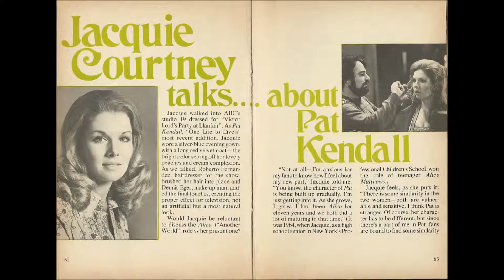One Life to Live March 15, 16, 17, 20 1978 CD 64 Audio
NOTE- Looks like the first few minutes at the beginning of many of the episode are missing since it went to 1 hour, got out of school around 1; 35 PM so I may not have been able to get home right at 2 except on Wednesdays when we got out 1 hour earlier.
Timeline: 00:00 - 2:07 Wednesday March 15 1978
2:08 - 38:17 Thursday March 16 1978
38:18 - 1:13:54 Friday March 17 1978
1:13:55 - 1:19:47 Monday March 20 1978
CAST:
Melinda (Lynn) Cramer- Jane Badler
Peter Jansen- Jeff Pomerantz
Vinnie Wolek- Michael Ingram
Wanda Wolek- Lee Lawson
Burt- ???
Cathy Craig- Jennifer Harmon
Danny Wolek- Eddie Moran
Karen Wolek- Judith Light
Sadie Gray- Lilian Hayman
Carla Hall- Ellen Holly
Ed Hall- Al Freeman Jr
Talbot Huddelston- Byron Sanders
Pat Kendall- Jacqueline Courtney
Mrs Ina Hopkins- Sally Gracie
Paul Kendall- Tom Fuccello
Larry Wolek- Michael Storm
Man- ???
Jenny Vernon- Katherine Glass
Brad Vernon- Jameson Parker
Felicia- Florence Anglin
Dorian Lord- Claire Malis
Anna Craig- Kathleen Maquire
Silas Henderson- ???
Edwina Lewis- Margaret Klenck
Rita Morrison- ???